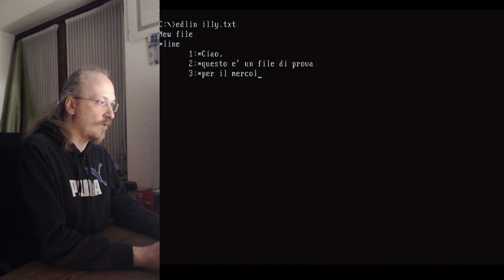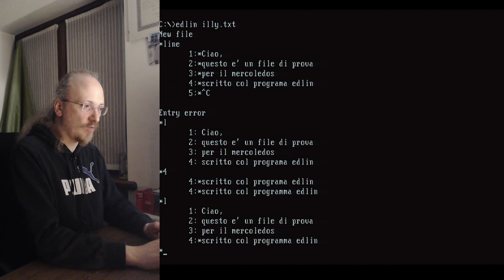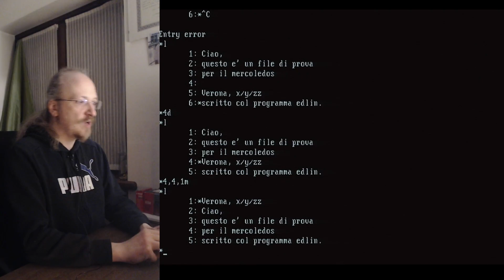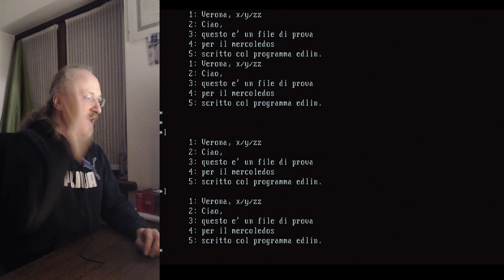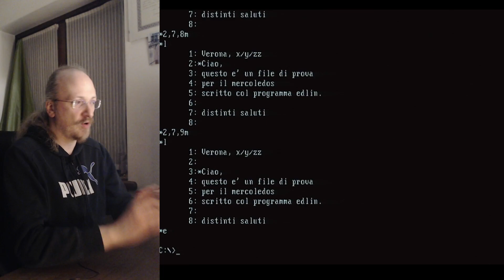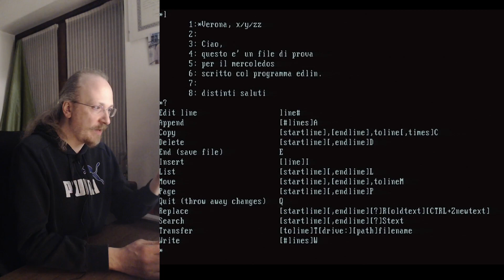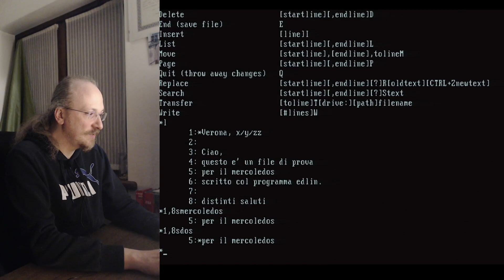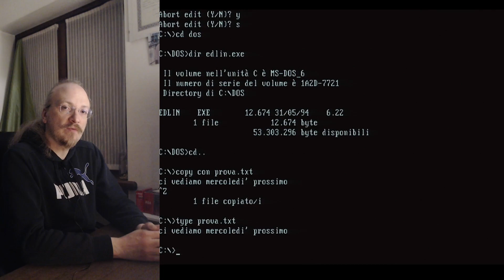EDLIN.EXE e il comando "copy con": come scrivere e modificare i file sotto MS-DOS